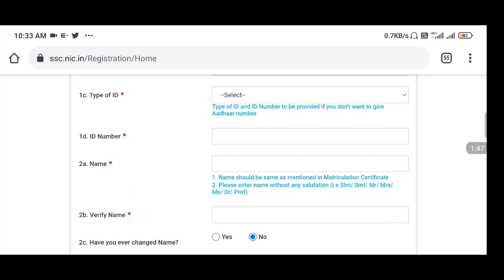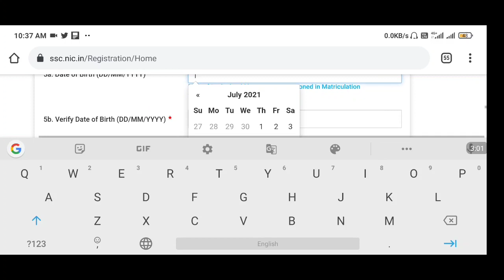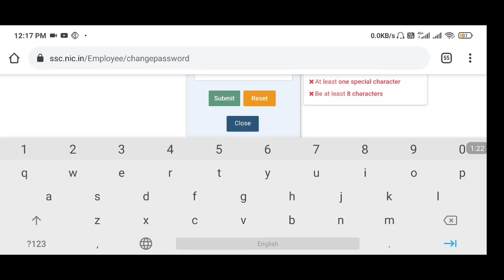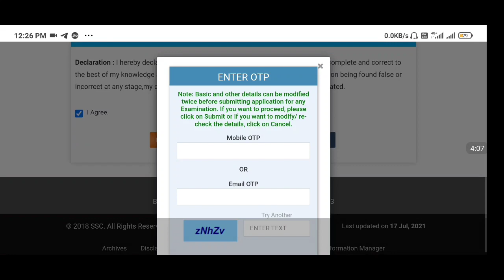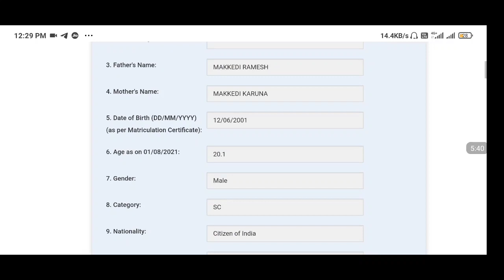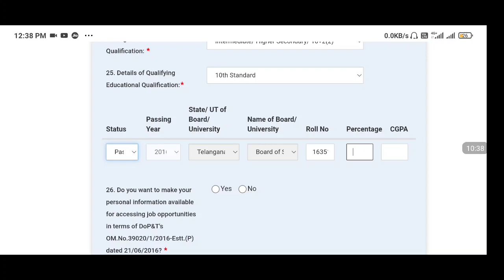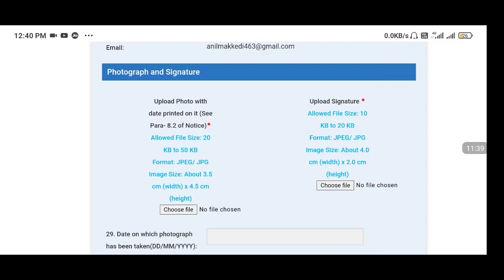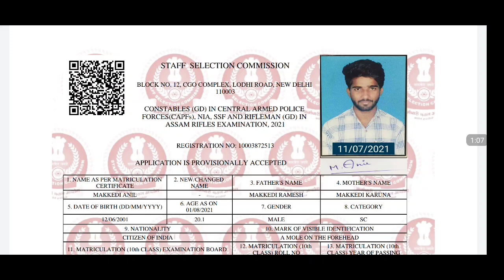SSC GD Application Process in Telugu || GD Constable Apply in Mobile